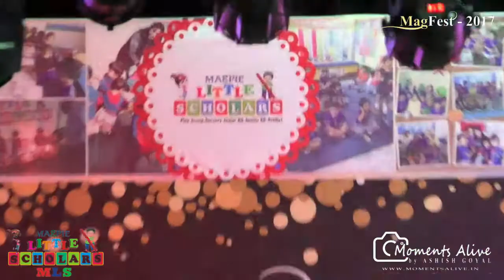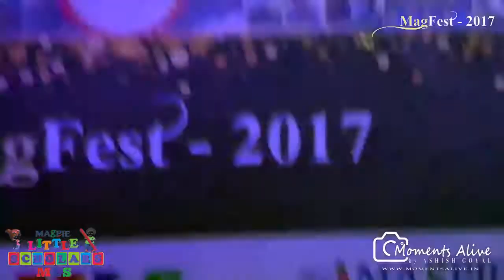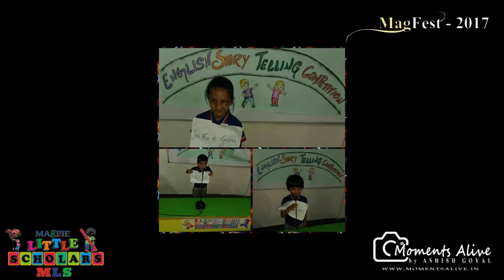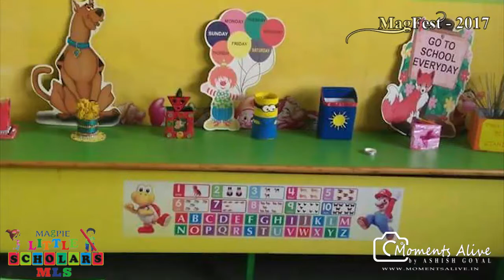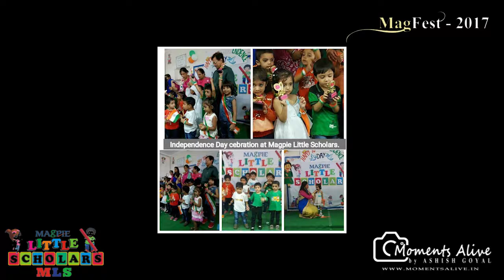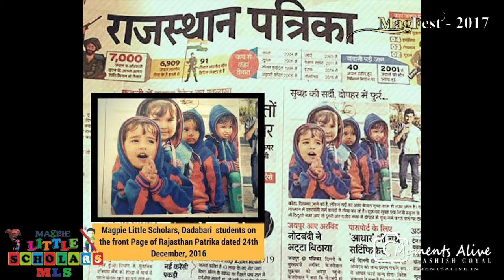Annual celebration Kids Dance Magfest 2017 by Magpie Institute Kota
Magfest 2017 by Magpie Institute For English And Magpie Little Scholars kota | annual celebration
Magfest 2017 by Magpie Kota play, schools, kota, pre school kota, play school, play school kota, Magfest 2017 by Magpie Institute For English And Magpie Little Scholars kota | annual celebrationpreschool,
 Kids | Dance

School of languages and management
Magpie beginner course of spoken english
Advance spoken course
Career orientation course
Magpie grammer course
Magpie voice and accent training
IELTS
TOEFL

We aim to create an environment that is fun and interactive, because we believe that if learners enjoy their classes, they are more motivated to progress in their studies. Enrol for the right course and learn from our professional teachers who hold internationally recognised qualifications in teaching English. The brainchild of Mr. Himanshu Arora, Magpie School of Languages and Management is the name that you can trust for all your English language problems. We teach, train, nurture and follow the age old cliché that “Practice makes a man perfect”. Providing the best language learning techniques, we maintain a practical environment for English learning. Magpie is the only institute that assures individual attention and overall personality development.  We strive, aim, inspire and empower you to leap to success always.

Address: 790, Dadabari Main Road,Dadabari Rd, Shashtri Nagar, Kota, Rajasthan 324009